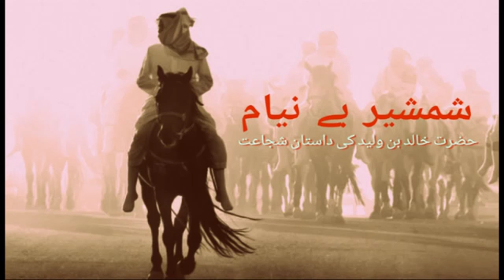Khalid ibn al-Waleed "The Sword of Allah" - Urdu Part 25/60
Note: All Credits to Eloquent Adab Team. This particular Video has been taken from Eloquent Adab.

Important Notice:

Uploads on Heroes of Islam has
1) Trimmed everything that negates Islamic creed that goes against the Quran and Sunnah specifically if this negation in the content is from any Islamic character. Negation from non-Islamic characters has not been trimmed as this reflects their creed and culture.
2) Trimmed most of the romantic content which has been pasted on the renowned figures of Islamic characters. This is baseless exaggeration from the content provider which gives wrong impressions on religious characters and those actions have nothing to do with Islamic values and cultures. This has been done to make sure listeners don't buy wrong values and culture in the name of Islam.
3) Our focus is to bring the Historical Facts without compromising with the teachings of Islam specifically when it comes to Islamic Creeds, Culture, Values and Sunnah of our beloved and last Messenger of ALLAH S.W.T. (Prophet Muhammad Sallallahu Alayhi wa Sallam)
4) We pray to ALLAH S.W.T for the forgiveness and bless with abundant rewards to the content providers and the Audio Teams for their extra ordinary efforts what has made for us possible to come up with this channel.